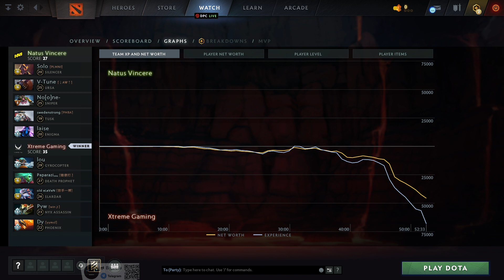Natus Vincere vs Xtreme Gaming (game 2) | HIGHLIGHTS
Silencer, Ursa, Sniper, Tusk, Enigma
Gyrocopter, Death Prophet, Slardar, Nyx Assassin, Phoenix

Best of 3, The International 2022 Last Chance Qualifiers, dota2

Solo, V-Tune, No[o]ne-, swedenstrong, laise
Natus Vincere vs Xtreme Gaming (game 2)
lou, Paparazi灬, old eLeVeN, Pyw, Dy